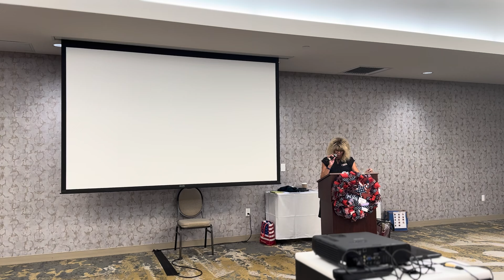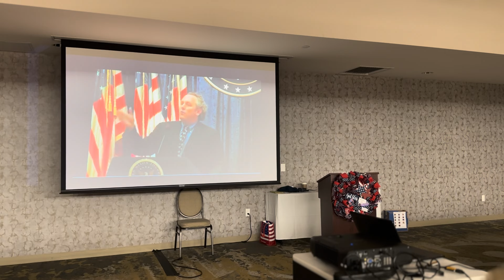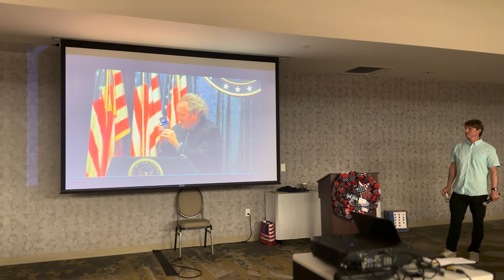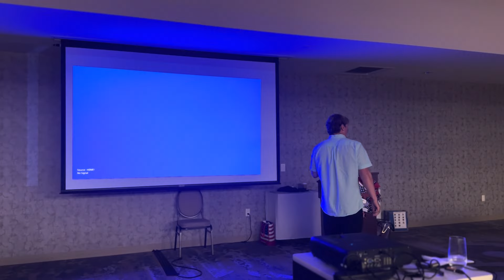Christian Hartsock Speaks to Navajo Canyon Republican Women 9/12/23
Former Project Veritas Chief Investigative Reporter spoke to the Republican Women of Navajo Canyon on September 12, 2023 about the rise and fall of Project Veritas.